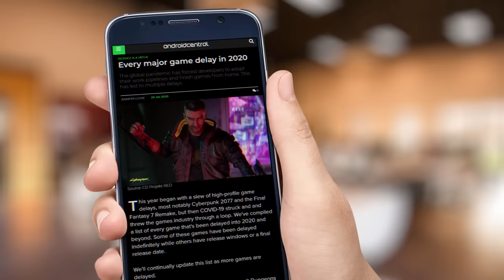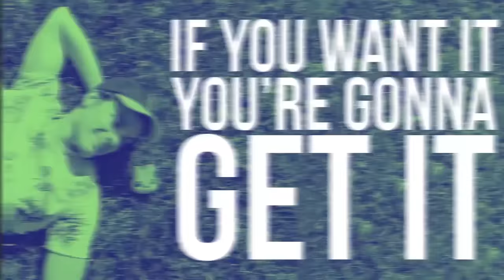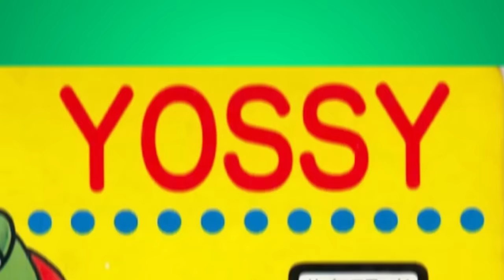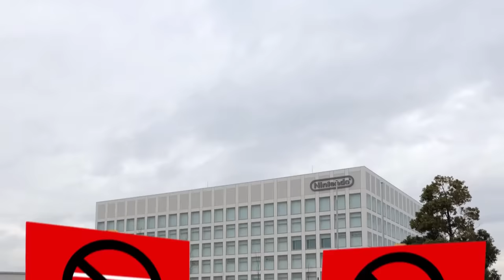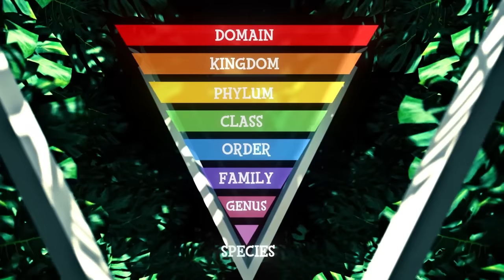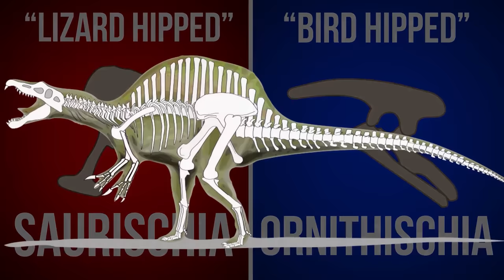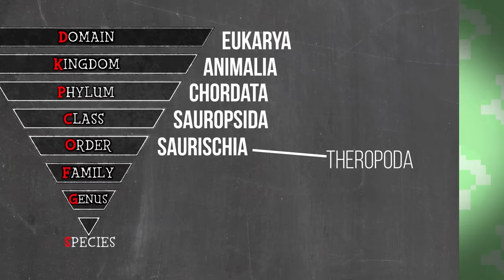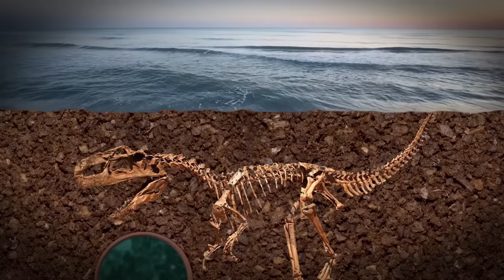Game Theory: Yoshi's Identity Crisis! What is a Yoshi?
I want you to know that while pre-orders mean you may have to wait a bit longer for your order, it ensures that every Theorists who wants a merch item can get one and it helps keep the people making our merch safe!

What is a Yoshi? The answer is not as easy as you may think. See, most people call Yoshi a dinosaur and that is really only the beginning. Our green friend would have had to go through YEARS of evolution to end up where he is today! Today Theorists, we are cutting him open and figuring out once and for all what EXACTLY is a Yoshi!

Credits:
Writers: Matthew Patrick and Alan Baker
Editors: Danial "BanditRants" Keristoufi, Tyler Mascola, Forrest Lee, and Alex "Sedge" Sedgwick
Assistant Editor: AlyssaBeCrazy